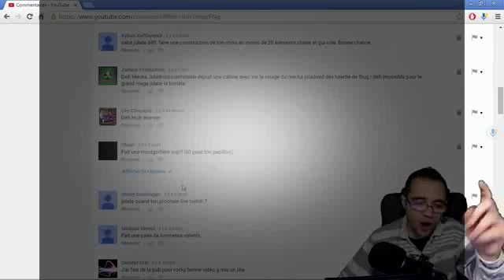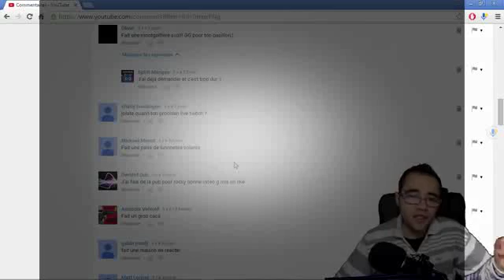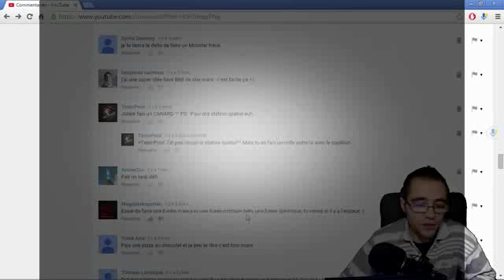IRON MAN SCRAP MECHANIC FR 5